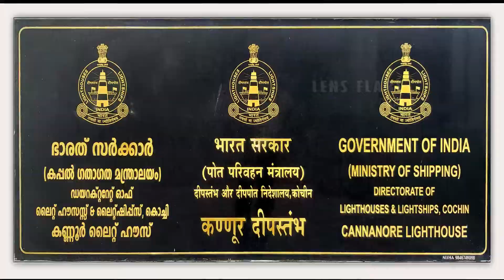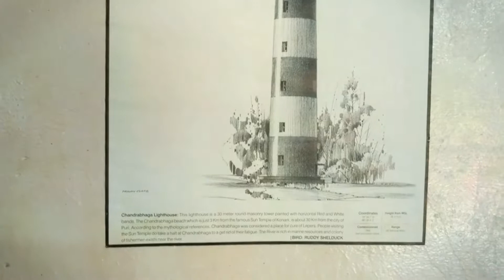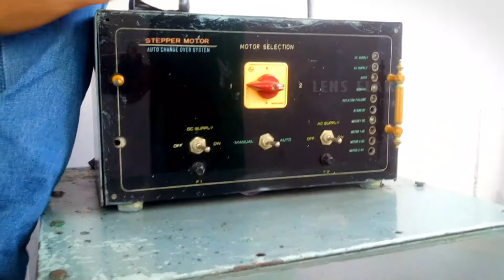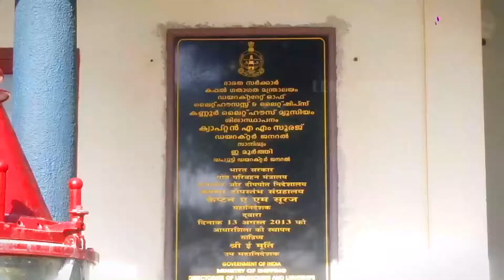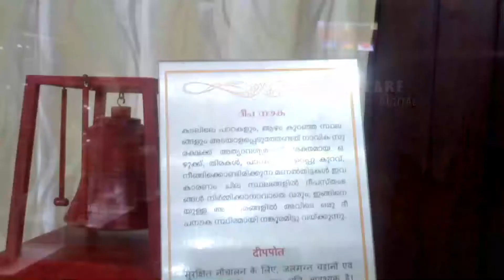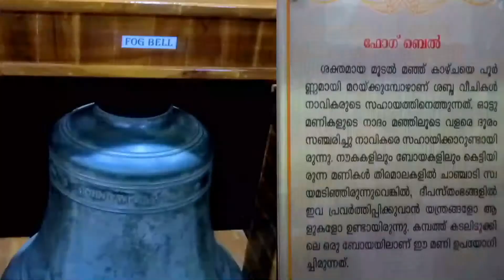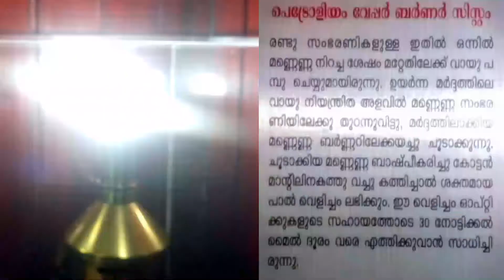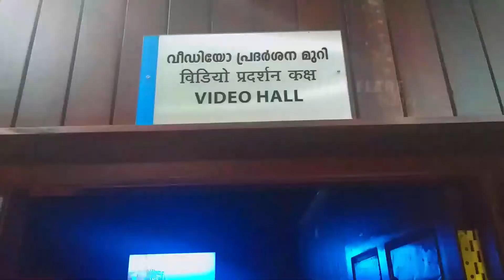Lighthouse & Museum - kannur (kerala)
The Kannur Lighthouse is located near the Payyambalam Beach, a few kilometers from Kannur town, in Kerala state, south India. It is adjacent to the Sea View Park and the Government Guest House. The lighthouse is still active and overlooks the Arabian Sea.

    Cannanore is the old English name for the town named Kannur. The lighthouse at Kannur is still often referred to as the Cannanore lighthouse.

Visiting time : 10 am to 1pm, 2pm to 6pm ( Monday Holiday)

Hi,
        Welcome to my you tube channel Lens flare digital.